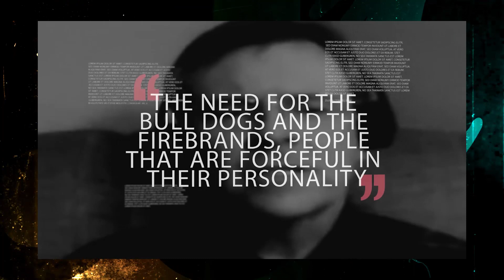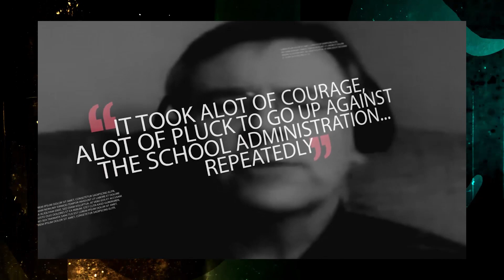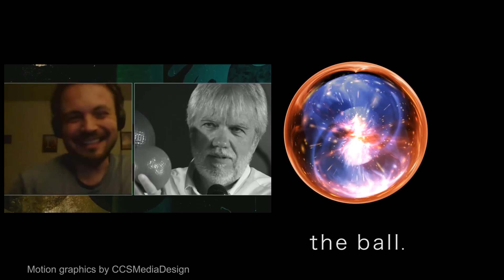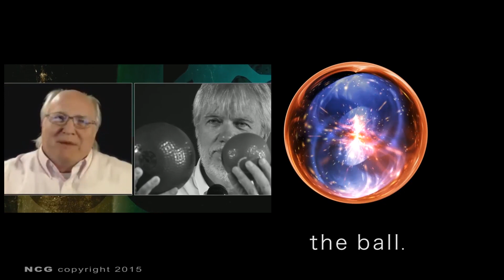The Place | The Ball | an AronRa and Ozy promo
Bob Greaves said, "Huxley applies dogmatism to any over reaching philosophy according to John Shook."

AronRa will be our special guest on The Place on the 3rd of June and Ozymandias will be our special guest on the 10th. So, you know what to do. :-)